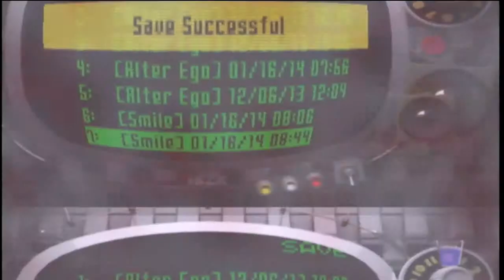Let's Play Killer7 Part 48 - The Conspiracy Grows, Scared Iwazaru & Straight Talk With Travis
Killer 7 chronicles the connection between two men whose intertwined paths develop into a tale of revenge and altering personas. You play as not only one man but also as his seven other personalities in a mission to stop a wave of indiscriminate violence that's plaguing the world. Each of your personalities has unique abilities--including invisibility, extra strength, superhearing, and more--that help you defeat the evil Kun Lan and his crazy soldiers.

The game follows an elite group of assassins called the "killer7". The assassins, physical manifestations of a man named Harman Smith, perform hits on behalf of the United States government. Through these missions, the killer7 uncover a deeper conspiracy regarding the role of Japan in US politics and secrets about the nature of their organization. Killer7 features first-person shooter elements and a unique on rails control scheme, but the core adventure-style gameplay has been compared to Myst and Snatcher.

Killer7 was Suda51's first game released outside Japan. It received polarized reviews due to its unconventional control scheme and complex noir plot. While some reviewers appreciated the stripped-down controls and stylized arthouse approach, others panned it as confusing and restricting. Jack Thompson, an activist who campaigns against video games, alleged that the game contains "full-blown sex sequences", but his claims were ultimately refuted. Despite these setbacks, Killer7's cult appeal led to remakes of Suda51's older works and the successful launch of No More Heroes.